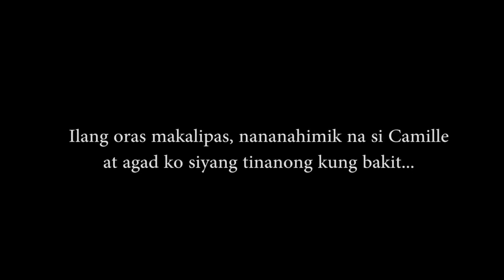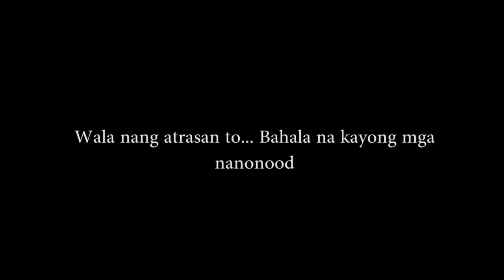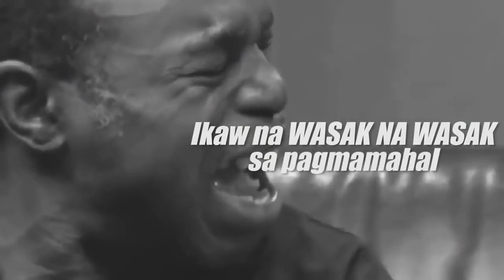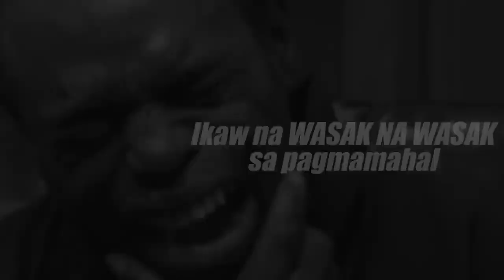JAMILL NAG IWAN NG CAMERA SA KWARTO (SUPER NAKAKATAKOT)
Nakakatakot grabe!
nakakatakot at nakakagulat ang video nila

Source
  JaMill